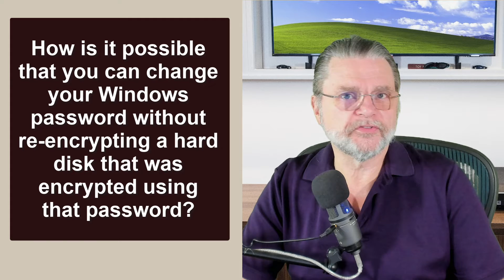Password Update Without Re-encrypting: How?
⚜️ If your password is used to encrypt your hard disk, how can you change your password and still be able to decrypt your disk?

⚜️ Password update without re-encrypting
In some forms of encryption, the password or phrase you specify is not actually used to encrypt the data. It’s used to encrypt a completely random and typically more secure number that in turn is used to encrypt your data. Changing your password only changes how the intermediate number is encrypted and doesn’t affect the rest of the encrypted data.

Chapters
0:00 Password Update Without Re-encrypting
0:15 BitLocker whole-disk encryption
0:45 Encryption keys
2:30 Recovery key
3:00 Force the re-encryption